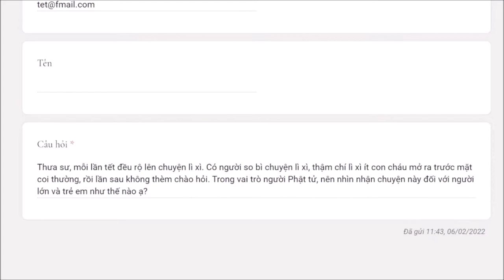942. Chuyện lì xì trong dịp tết